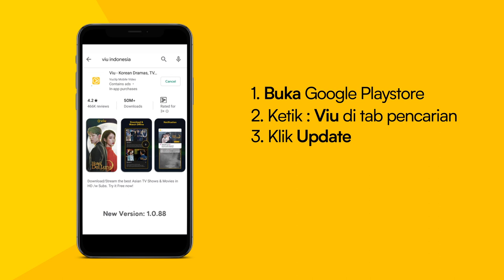TUTORIAL CARA UPDATE APLIKASI VIU VERSI 1.0.88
Update aplikasi Viu kamu biar makin bening liat oppa-oppa kesayangan kamu! Tonton tutorialnya sekarang!